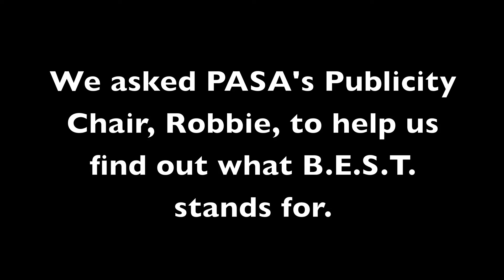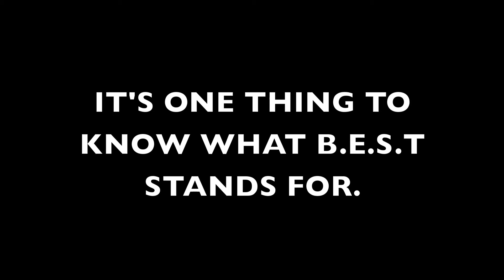What's B.E.S.T.?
So what does B.E.S.T. stand for?

Join us on August 15, 2013 at Huntington Beach, CA for our last event of the summer! We invite our own members, as well as members of other Pilipino American clubs from other universities in Southern California. It's a good way to meet new people and just hang out with the friends you have already made.

Don't miss out! We want to give you all the opportunity to keep making new memories and we would love if you guys shared this experience with us!